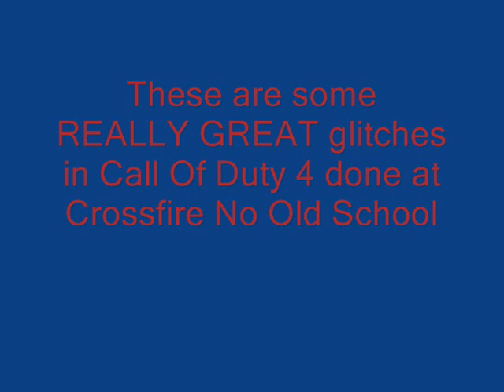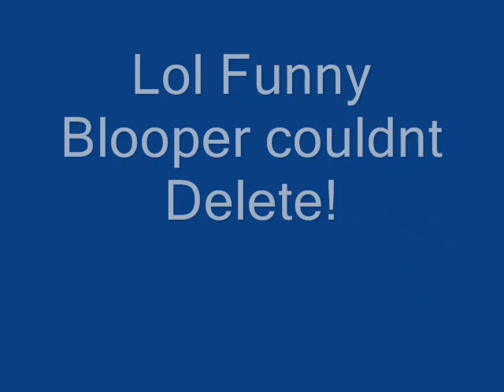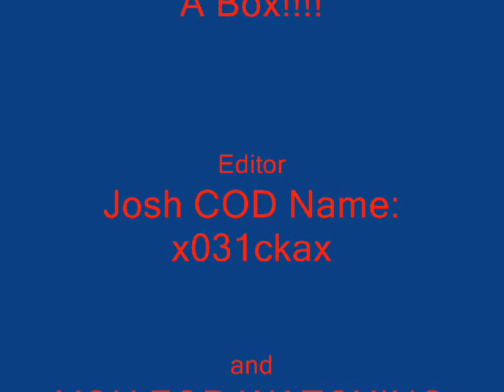Call Of Duty 4 Glitches CrossFire No Old School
Hey. were back I cant believe we have our first subscriber already. Any way crossfire known for roof tops, We will show u how to actually get liturally on top of them